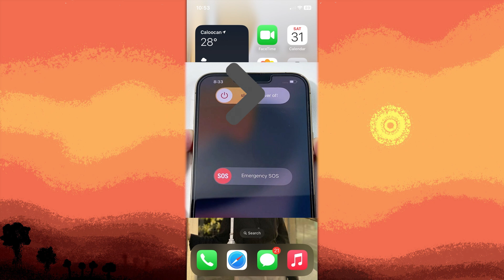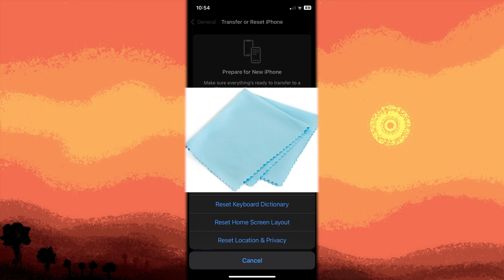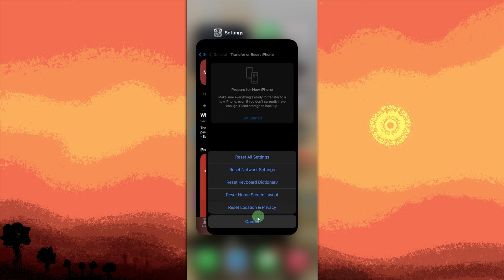How To Solve Camera Blinking Problem In iPhone (Step-by-Step Fix)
In this guide, you will see how to solve camera blinking problem in iPhone. Make the changes along with me as I show you the steps in the this guide to fix your blinking camera issue on iPhone.